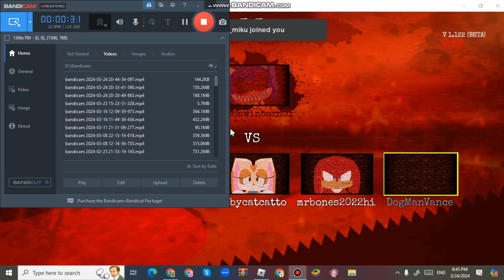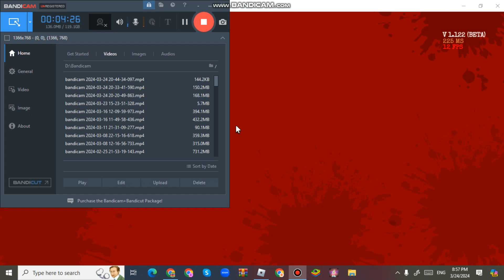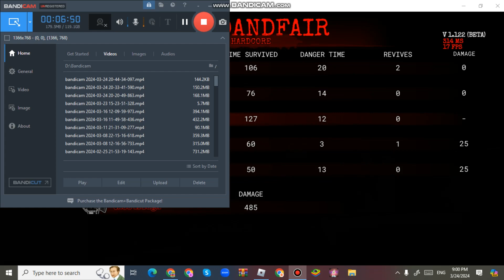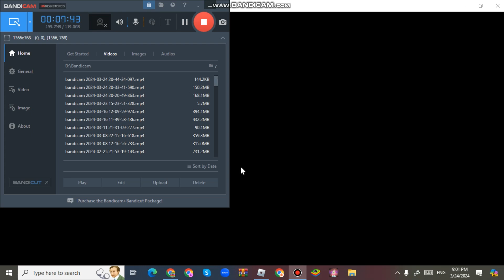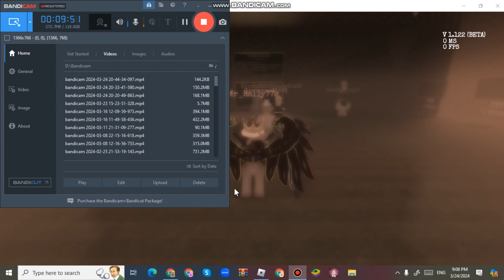Sonic.exe the disaster 44:MSM is back and featured challenges are